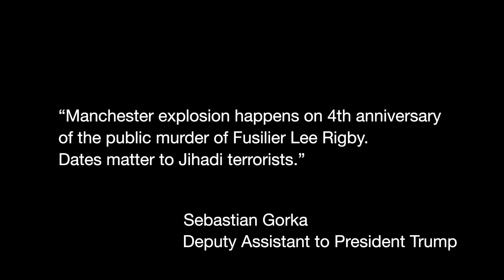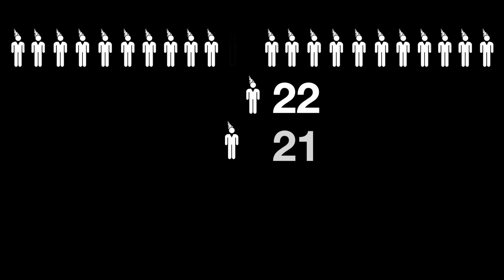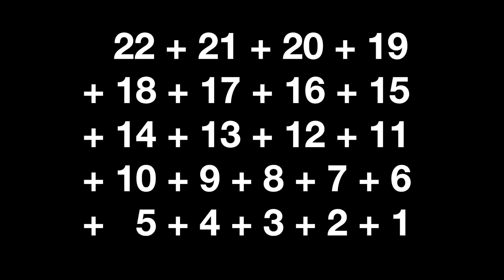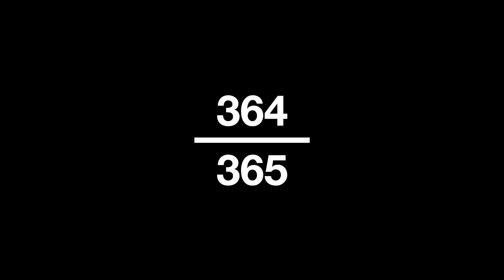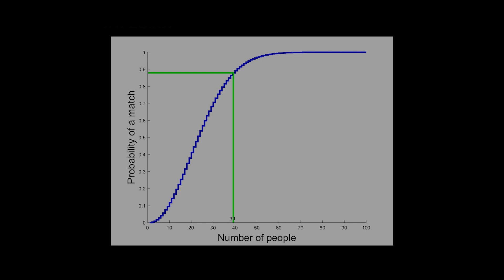Mini Minerva: The Maths of Life and Death with Dr Kit Yates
Dr Kit Yates delivers a Mini Minerva lecture on his book, 'The Maths of Life and Death'.